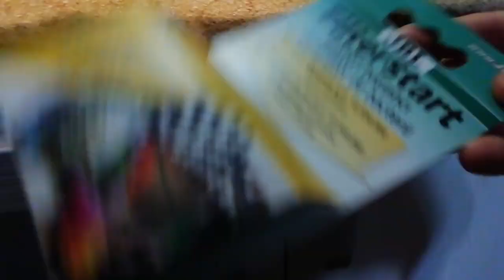Materialele necesare pentru a începe un acvariu de apă dulce!